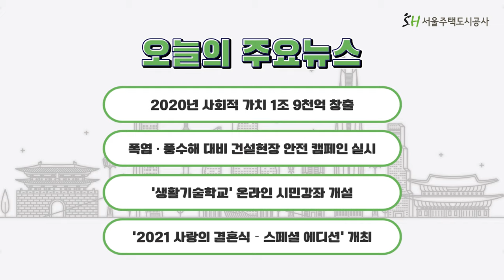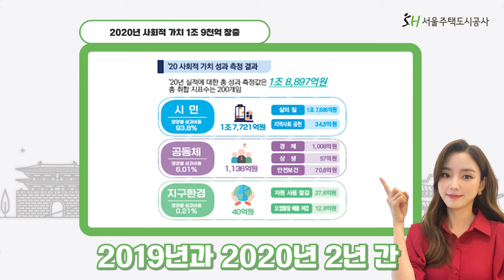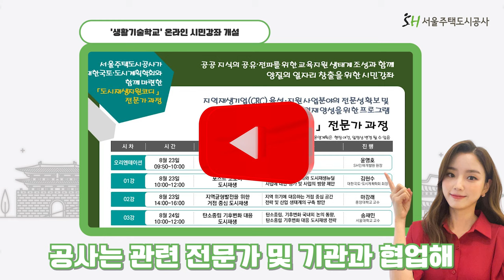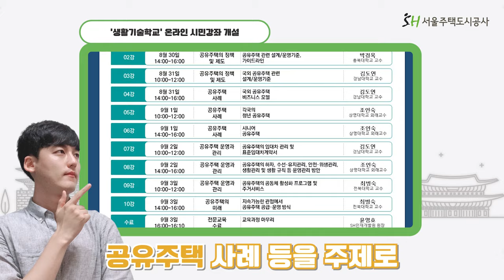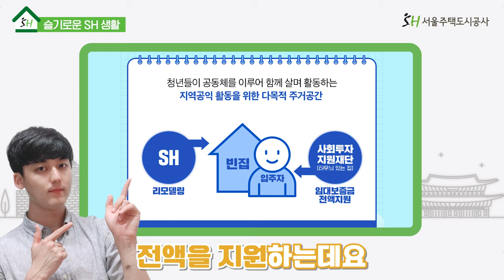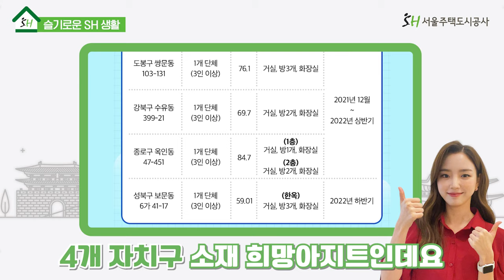[SH 뉴스] 기분 좋아지는 청량한 소식 가득~ 2021년 8월 이야기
청량함 가득 느껴지는 기분좋은 8월의 새소식
청신호tv에서

00:00 시작 오프닝 MC소개 & 댓글 응원 소개
00:25  코너1 [SH 키워드 뉴스]
1. 2020년 사회적 가치 1조 9천억 창출
2. 폭염, 풍수해 대비 건설현장 안전 캠페인 실시
3. ‘생활기술학교’ 온라인 시민강좌 개설
4. ‘2021 사랑의 결혼식 – 스페셜 에디션’ 개최
04:12  코너2 [슬기로운 SH생활]
터무늬있는 희망아지트
05:47  코너3 [누가 좋아요 소리를 내었어]
 올림피아드 영상과  7월 sh영상 등에 구독자 댓글 이벤트 댓글 소개
08:19  클로징

잠깐!
✔당첨자
무기력대폭발, 서쿠